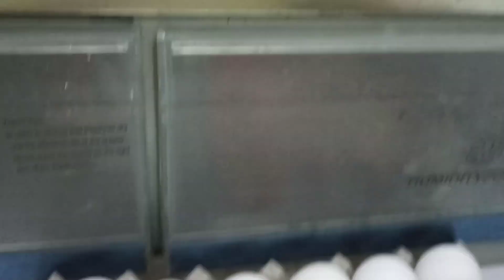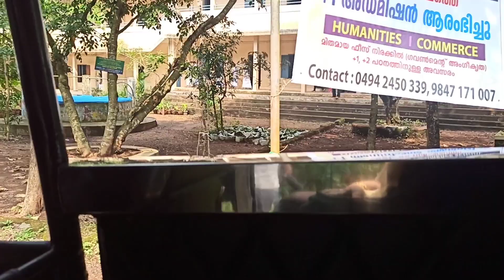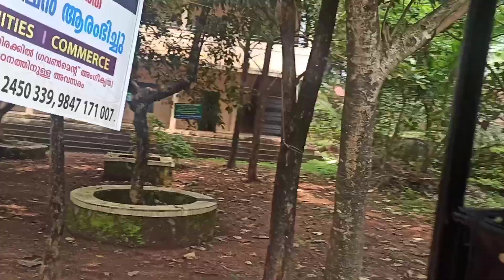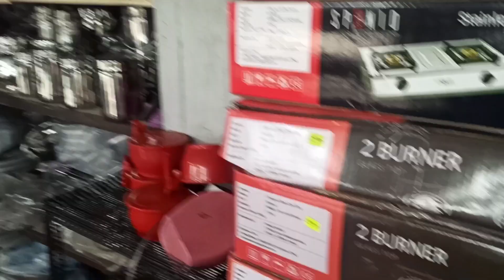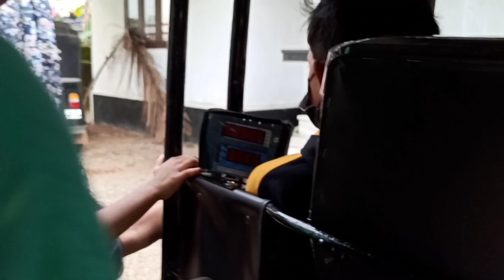Day in my life/ എന്റെ ഒരു ദിവസം./school meeting./ house waming.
day in my life. എന്റെ ഒരു ദിവസത്തെ വിശേഷങ്ങൾ ആണ് ഈ വീഡിയോയിൽ ഉള്ളത്. മോളെ സ്കൂൾ മീറ്റിങ്ങിൽ പോയ വിശേഷങ്ങളും നാത്തൂൻ റെ വീട്ടിൽ ഹൗസ് വാമിംഗ് പോയ വിശേഷങ്ങളും ഉണ്ട്. അപ്പോ എല്ലാവരും വീഡിയോ മുഴുവനായി കാണുക.